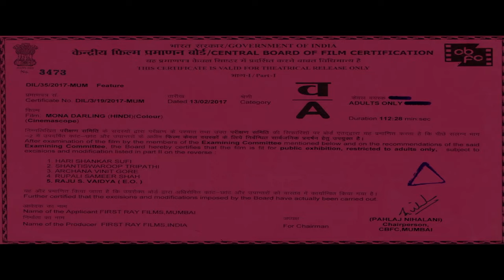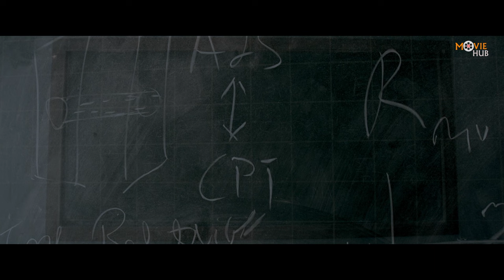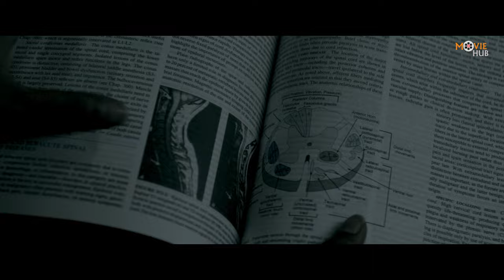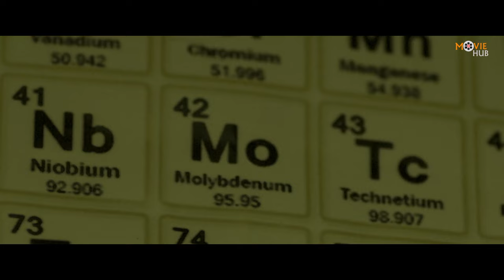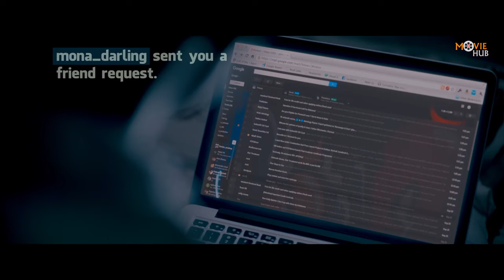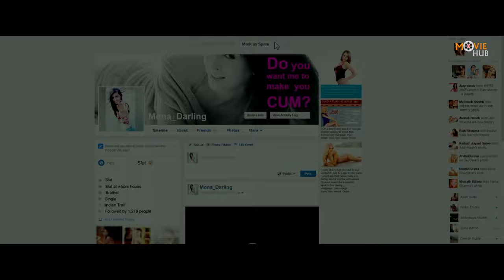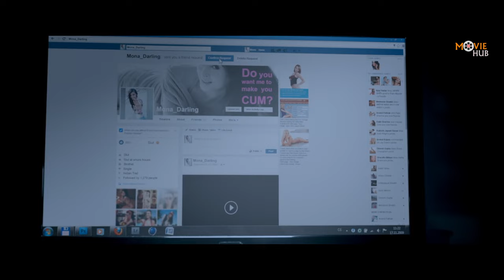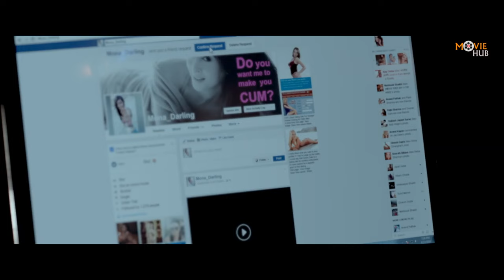Mona Darling (मोना डार्लिंग) Full Thriller Movie | Suzanna Mukherjee Anshuman Jha | Divya Menon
Watch The Superhit Thriller & Horror Film "Mona Darling" Starring Anshuman Jha, Suzanna Mukherjee, Divya Menon, Sanjay Suri. Mona Darling is a hit film directed by Shashi Sudigala.